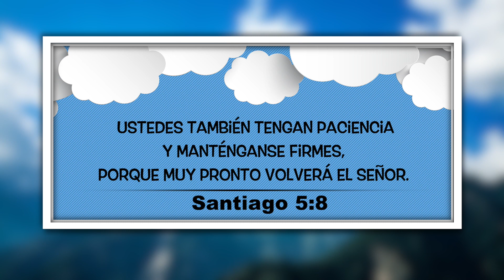" ¡NO TE DESANIMES! " Nuestro Pan Cotidiano Infantil - 5 OCTUBRE:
Nuestro Pan Cotidiano Infantil
Matutina Hablemos con Dios
Veronica Narvaez
EEE Network